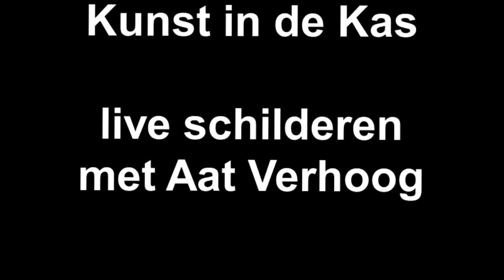Kunst in de Kas live schilderen met Aat Verhoog.mp4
Kunst in de Kas is een initiatief van Zuidkoop Natural Projects uit De Lier en Gallery RitsArt uit Maassluis. Wisselende exposities worden samen met florale kunst gepresenteerd in een spectaculaire ruimte. Kunstenaar Aat Verhoog kwam op 3 en 4 maart live schilderen tijdens de feestelijke finissage van zijn expositie.